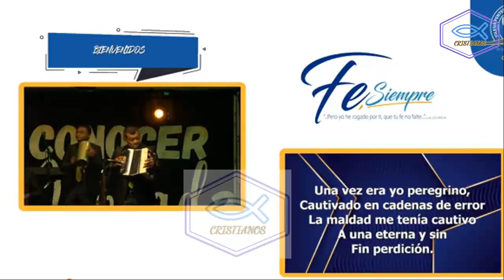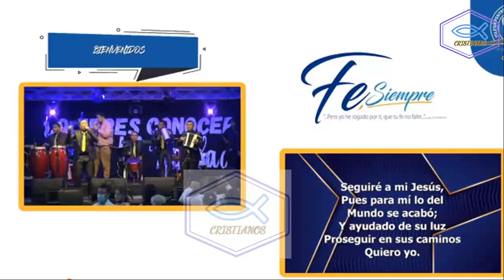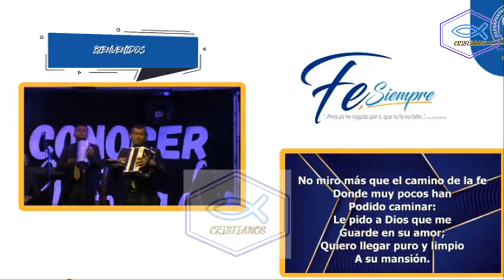coros del recuerdo - pello osorio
coros de avivamiento para adorar a Dios interpretados por el hno pello osorio.